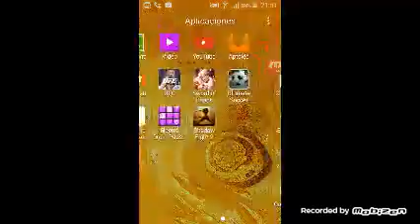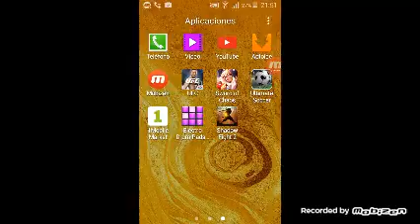El dios de de la lucha:/ sword of chaos